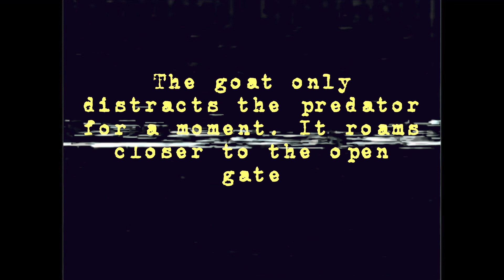Malfunctioning Paddock| (Jurassic Analogue Horror)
Don’t make the same mistakes and wander too close..